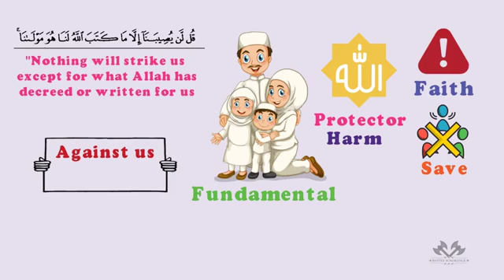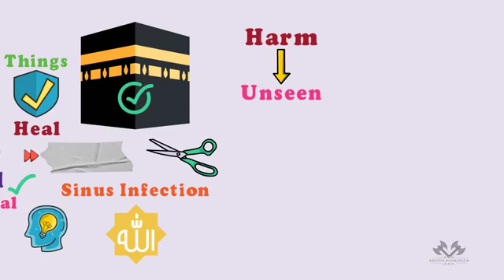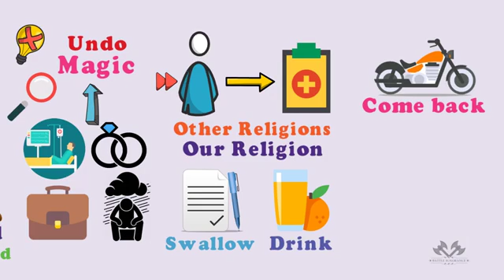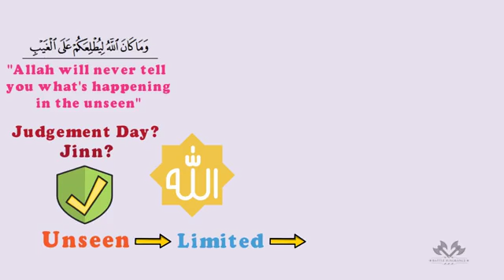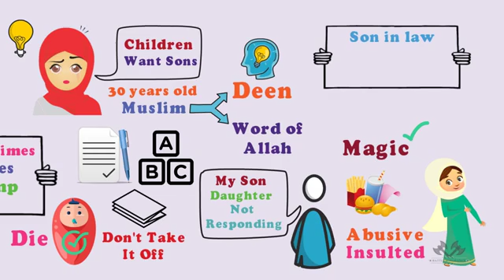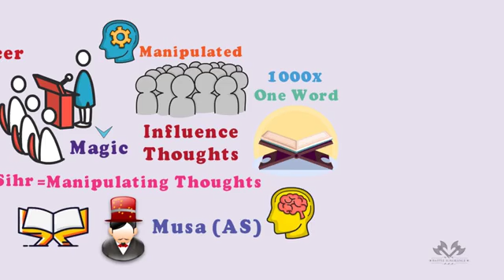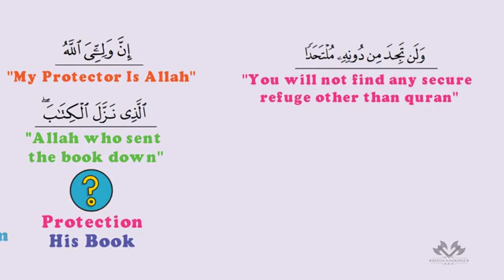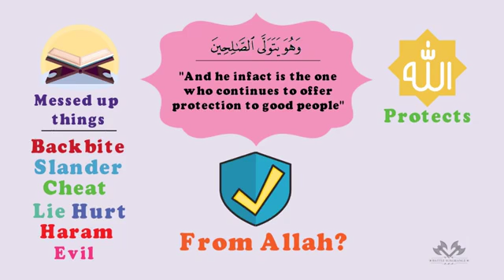Nouman Ali Khan Magic,and who can protect us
Who is our only protecter,Majic can it harm us,Islamic view